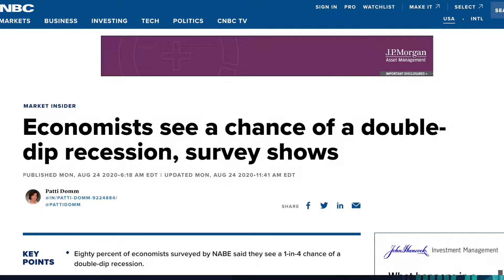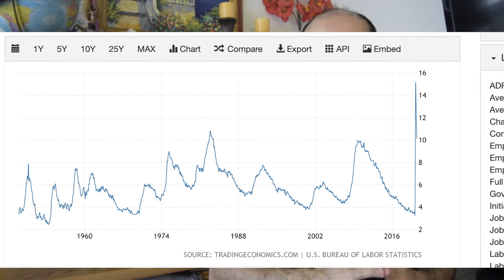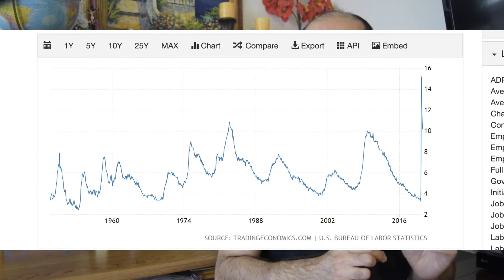Second Stimulus Check Update And Second Stimulus Package Update Today And Second Recession!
This is your news for the second stimulus check update and second stimulus package update for today August 27, 2020! Also, news about a second recession and K shape recovery.

Invest in crypto currencies. Get $10 worth of Bitcoin when you buy or sell:

@meet kevin
@graham stephan
@the traveling trader